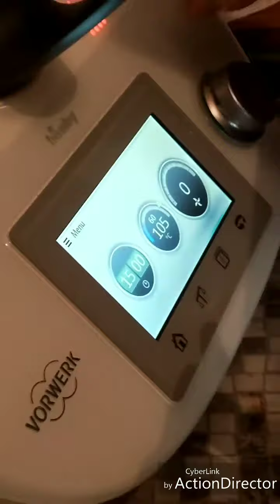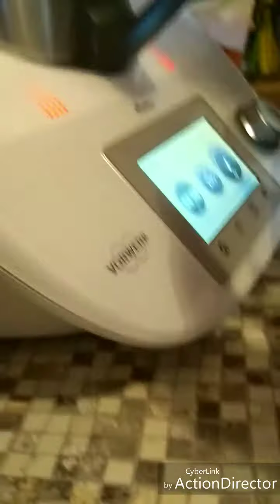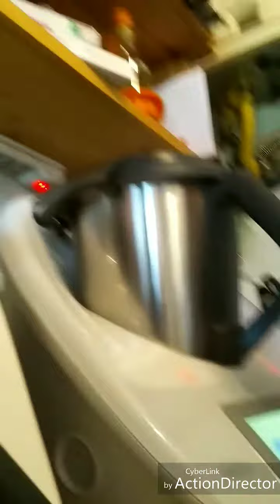Risotto ricotta e spinaci risottato